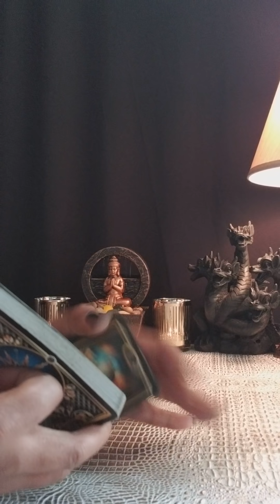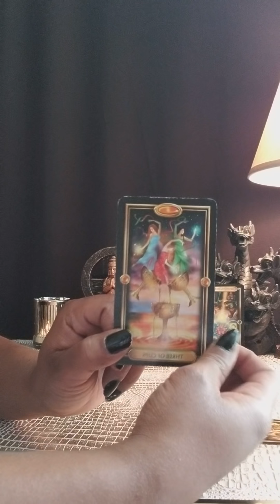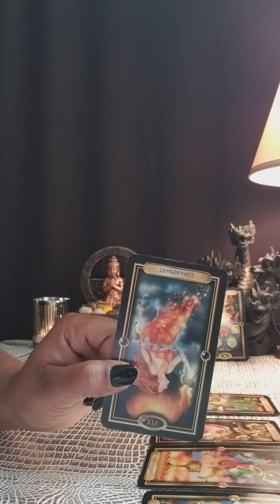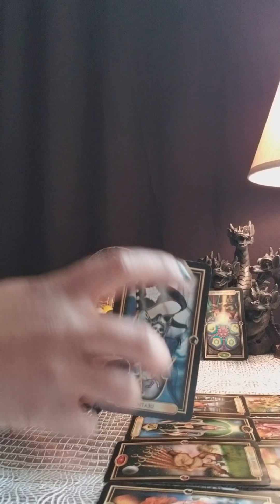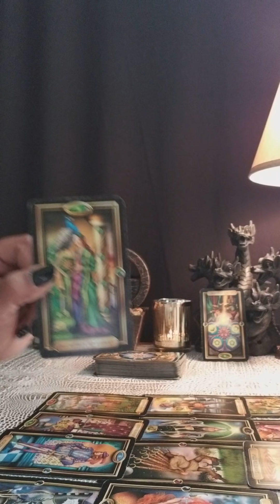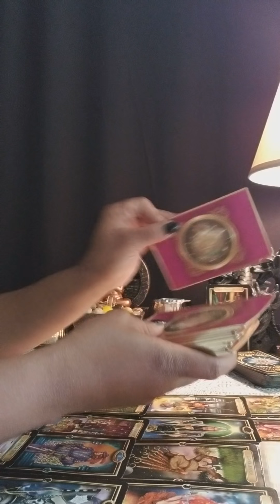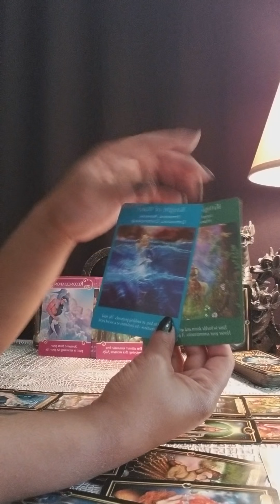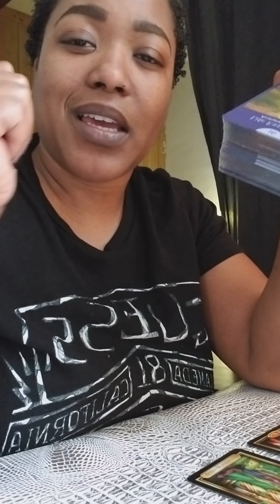CANCER May 2018~THEY ARE WILLING TO MAKE THE EFFORT! ARE YOU READY?~LOVE TAROT READING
**Private Readings are available NOW!**